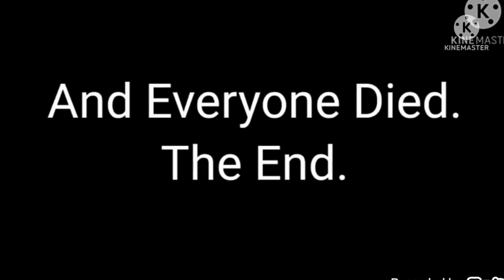Minecraft black hole Add Round 2